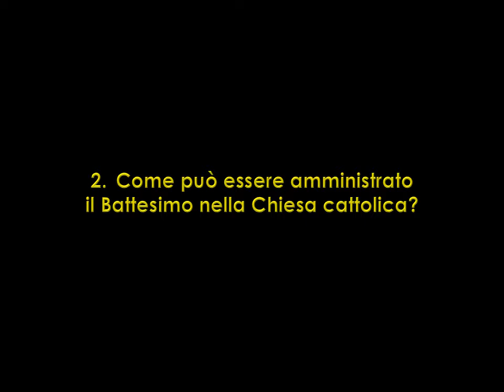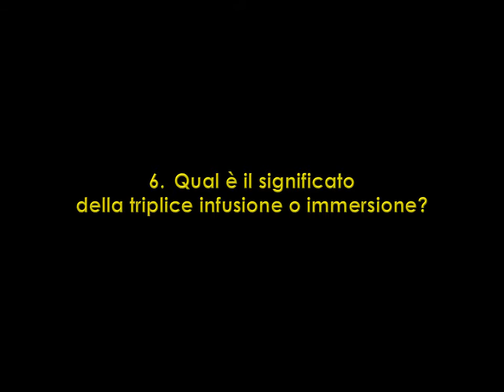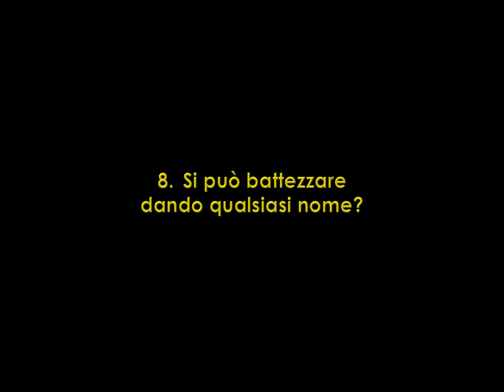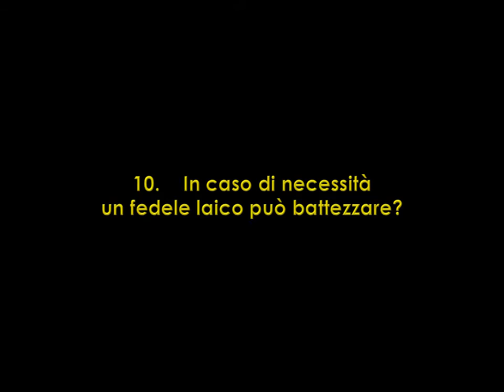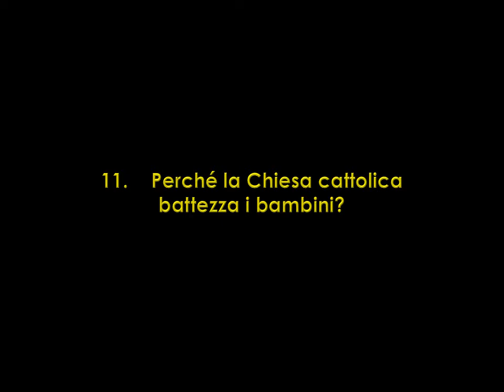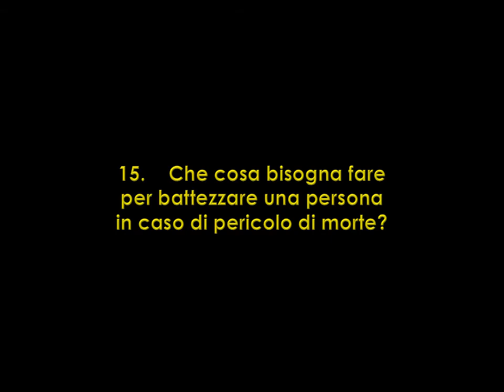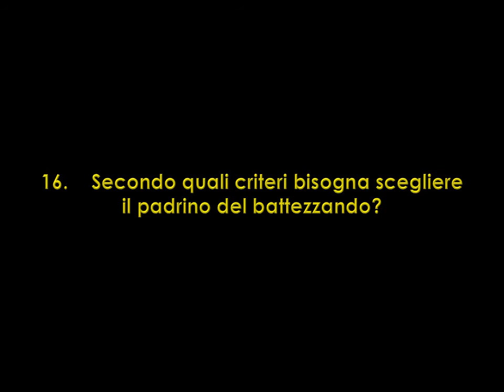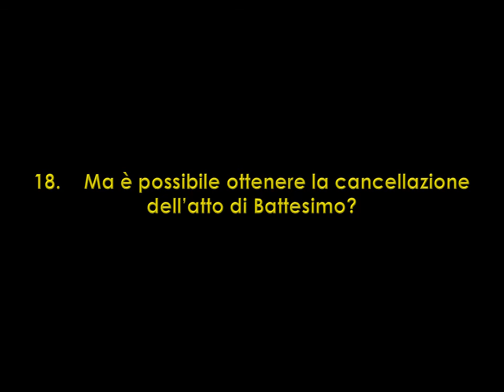Il sacramento del Battesimo in breve.